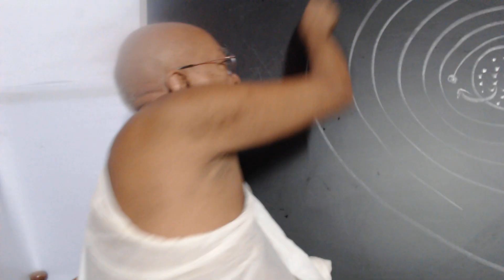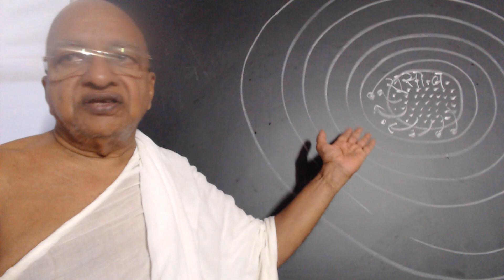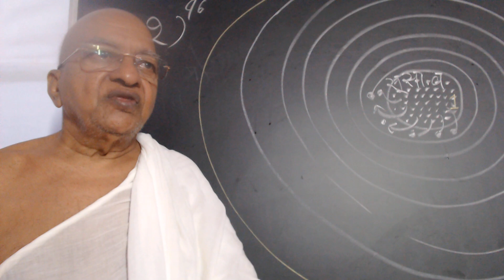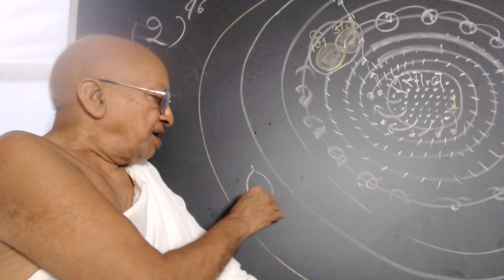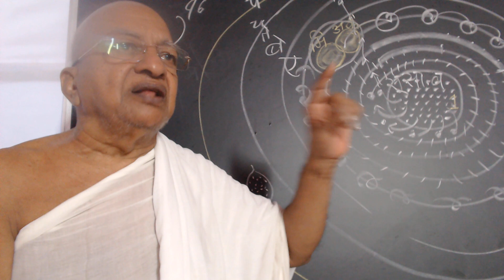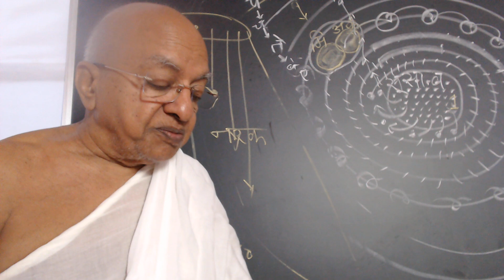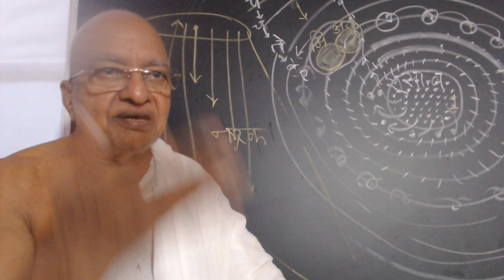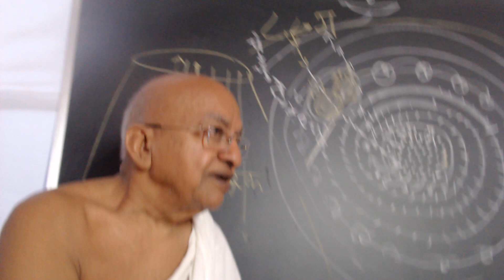21 Sept 2021 - Vipaak Sutra / Karma Shaastra Part 6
by PP Gurudev Panyas Pravar Shree Dr. Arunvijayji Maharaj who is famous for his intellectual and scientific approach on Jainism. Gurudev has a very unique way of illustrating lectures on black board for our easy understating.

 (mamlaetdar wadi Malad West mumbai)